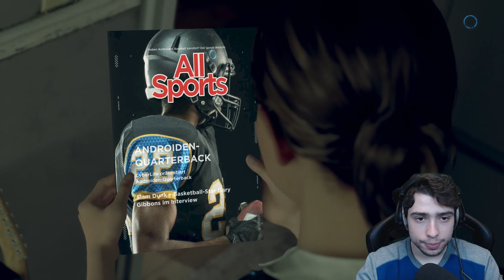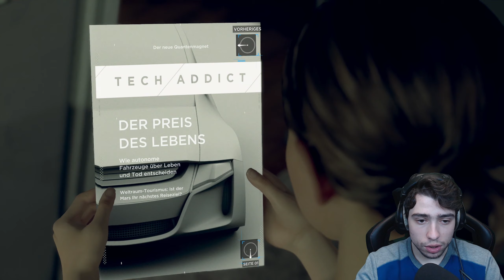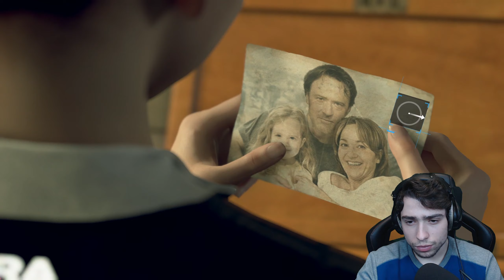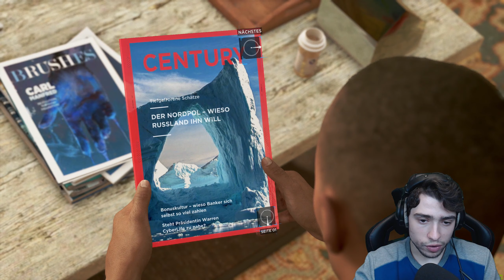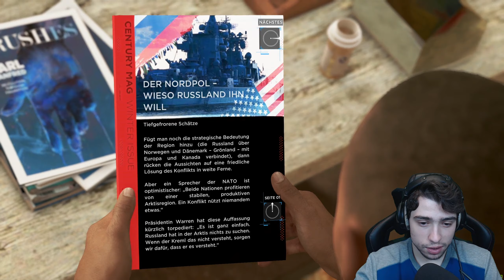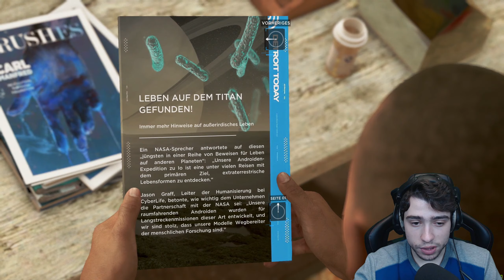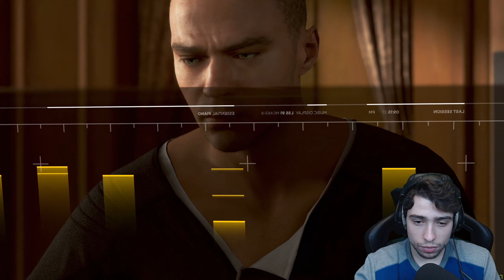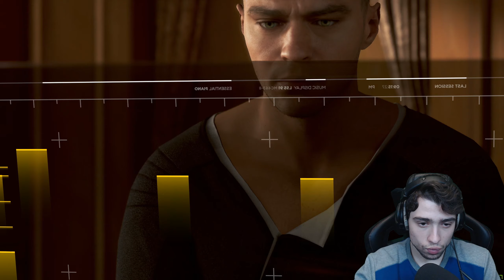Ab zur Drecksarbeit! - Detroit Become Human #3 - Computer 46 [DE] [WQHD]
Ab zur Drecksarbeit! - Let´s Play Detroit Become Human #3 - Computer 46

Androiden wie Kara kümmern sich um alles im Haushalt.. Dazu gehört eben auch mal das Klo zu putzen... Sehr angenehm...nicht...xD